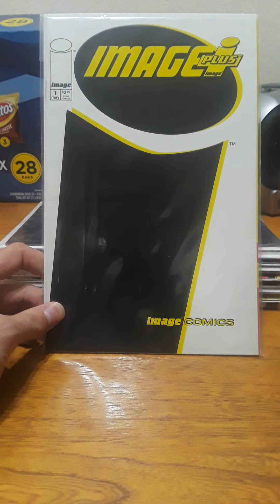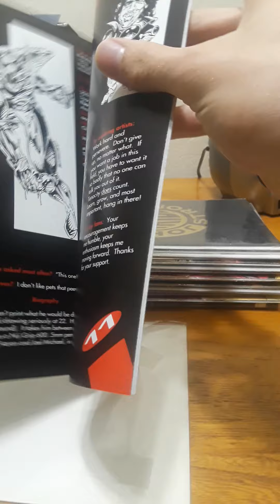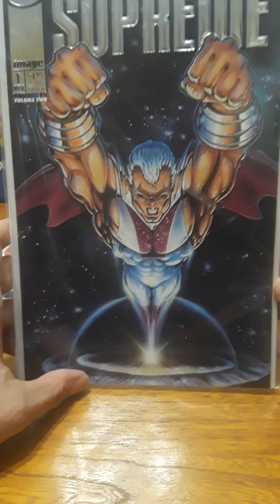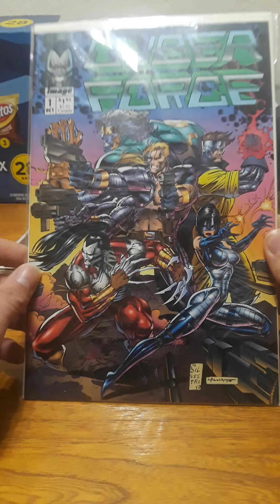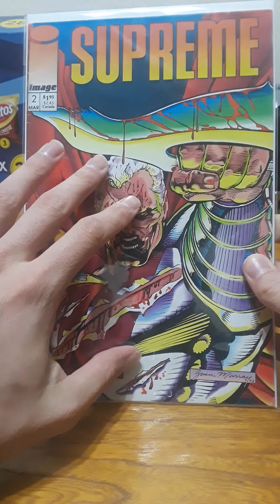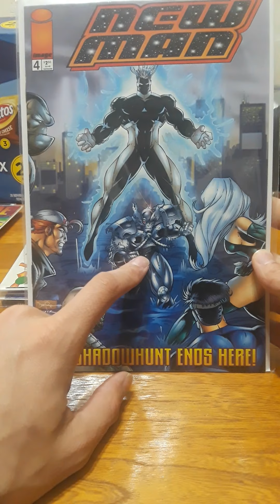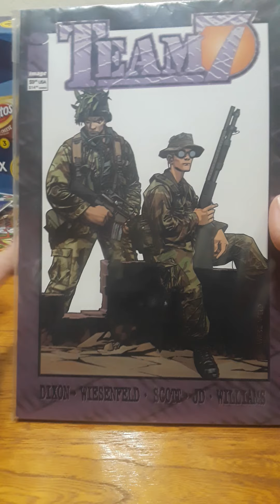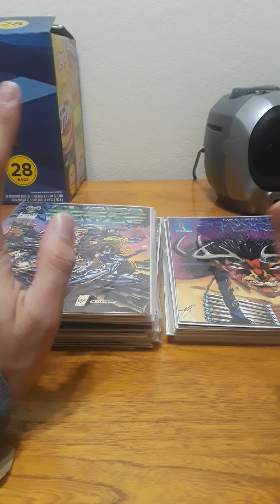Image Comics Haul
Picked some books up on my day off and some today, i will be working on a Image Comics podcast so this is my collection so far slash research material.

i have a large shadowhawk collection plus, the first 8 issues of Wildcats at home so cant show those.

ill be uploading the podcast episodes to my YouTube channel as well.